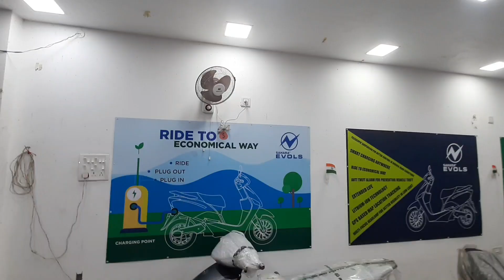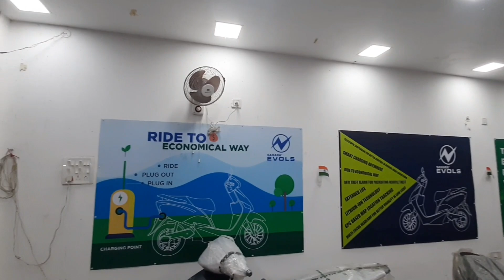Electric Scooty কেনার সেরা ঠিকানা রাজারহাট নিউ টাউন/Removal Battery Electric Scooty/Lithium Ion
NoRegestration#NoLicence#NoPetrol

Low Price Electric Scooty

Showroom Address
Lakshmi Motors
"Saltee Splendora"
Jagardanga, Rajarhat, kolkata- 700135
(Near Suraksha Diagnostics)
কলকাতা ইভি ইউটিউব চ্যানেলে ভিডিও  বানানোর জন্য এই হোয়াটসঅ্যাপ অথবা মেইল করুন।